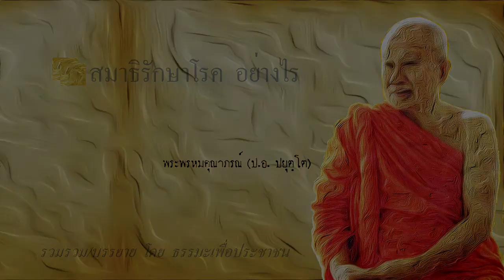ธรรมะสอนใจ : สมาธิรักษาโรค อย่างไร ? (พระพรหมคุณาภรณ์ ประยุทธ์ ปยุตฺโต)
รวบรวม/บรรยาย โดย ธรรมะเพื่อประชาชน
Dharma meditation to keep your mind calm and mindfulness meditation,Dharma storytelling.

พระพรหมคุณาภรณ์ ประยุทธ์ ปยุตฺโต,